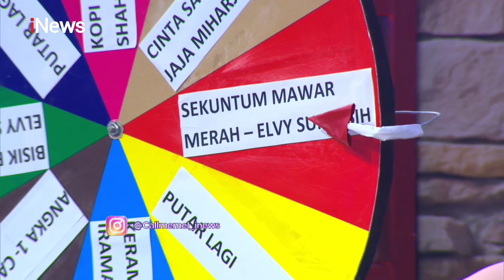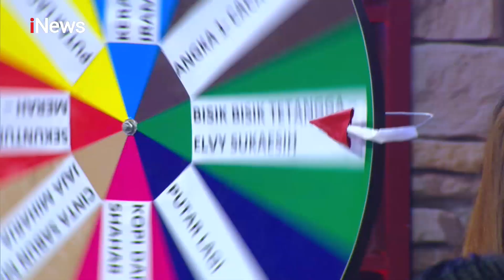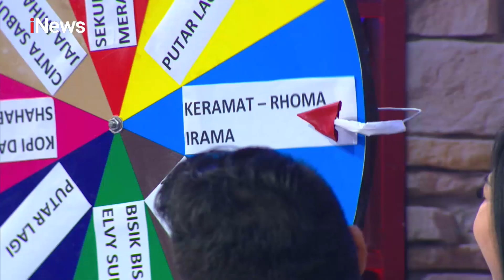Enggak Hafal Lirik Lagu, Pamela Safitri Dimarahi Nita Thalia Part 03 - Call Me Mel 17/12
Penyanyi Dangdut